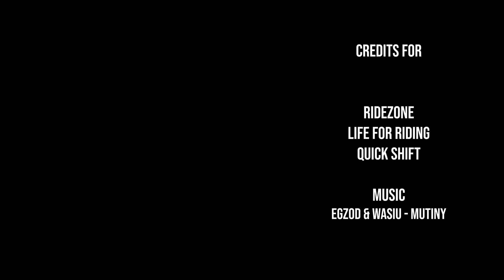THIS IS WHY WE RIDE - "Mutiny" (Motivation Motorcycle THISISWHYWERIDE)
● More information is in the description.

➝ Please ask the artists, NOT me for permission !!!